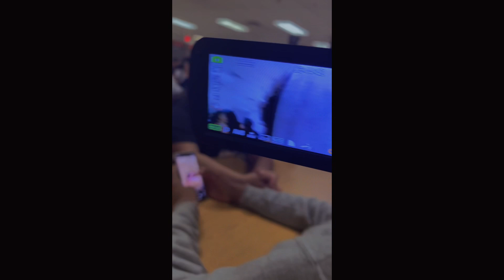|| Vlog d-2 || Twin day, Teacher TikTok •By: Kim~•